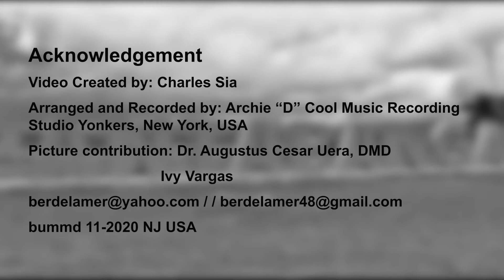OH PANTABNGAN | Adaptation Santa Lucia/Godofredo Uera Lyrics | Covered by Bernardo Dela Merced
A brief but alluring description of the 355 year old, sunken town of Pantabangan, the second oldest in Nueva Ecija province. The song was taught to us in our music class way back our elementary school days. To date, when many of us have grown to become parents and grandparents, the song is still alive and vividly playing in our memory, like "The Windmills Of Your Mind".